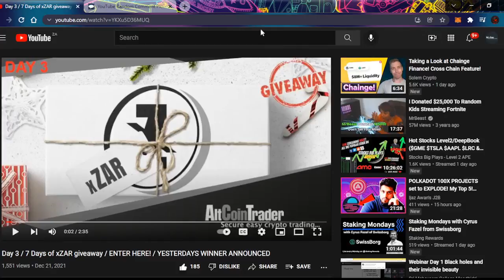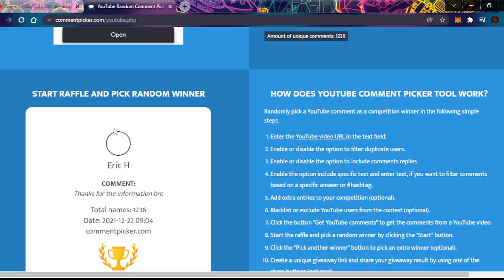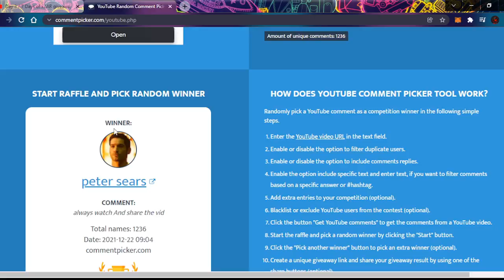Day 4 / 7 Days of xZAR giveaway / ENTER HERE! / YESTERDAYS WINNER ANNOUNCED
To enter and stand a chance of winning R1000 of xZAR all you have to do is comment on this video. Remember if you don't win today we will be giving away R1000 of xZAR for the next 7 days in a row.

*Day 3 winner announced
*Winner will be announced tomorrow the 23rd December 2021.
*Only comments made on this video before the 23rd December 2021 will gain you entrance to the giveaway.